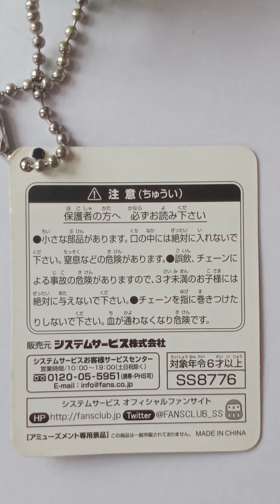GHOSTBUSTERS Slimer Plush Keychain/Tag - 2016 Japanese JAMMA Prize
2016 Japanese exclusive JAMMA Prize.